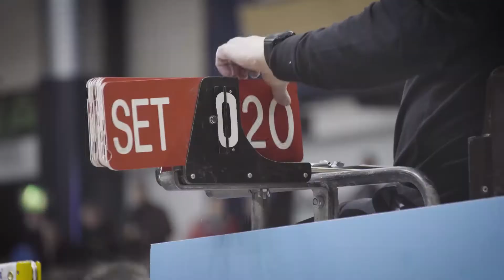Finnish Open 2018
Kuvaus & Editointi: Jani Laitinen

Finnish Open on huikea kansainvälinen sulkapallokilpailu Vantaalla. Kisaan osallistuu huippuluokan pelaajia noin 30 maasta ja se on Euroopan sarjan korkeinta tasoa (Challenge). Palkintosumma on 25 000 USD. Kisapaikkana toimii Vantaan Energia Areena. Myyrmäen Urheilupuistossa sijaitseva Energia Areena on Suomen nykyaikaisin ja monipuolisin tapahtuma-areena. Täysin katsomoin varustetun Energia Areenan katsomokapasiteetti on 3500 paikkaa. Hallissa palvelee myös ravintola ja kisojen ajan paikalla on Sulkapallon Välinemessut upeine tarjouksineen. Finnish Open on koko perheen urheilutapahtuma, jossa on ohjelmaa kaikille. Viikonlopun aikana järjestetään myös ilmainen Minisulkistapahtuma perheen pienimmille.

Lähde mukaan aistimaan huikean urheilujuhlan fiilistä, sulkapallo on livelajina aivan omaa luokkaansa!

Suomen Sulkapalloliitto on järjestänyt Finnish Openin vuodesta 1990 lähtien.